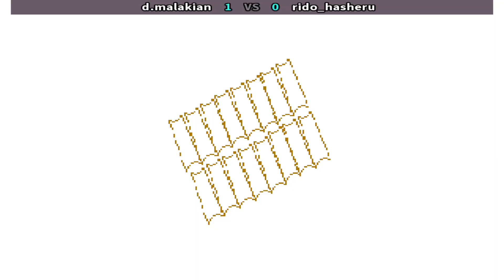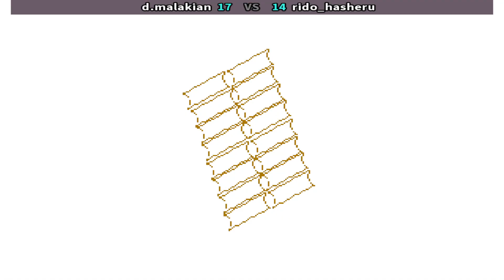The Last Blade 2 (d.malakian Vs rido_hasheru) || Play date 1 Sep 24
The Last Blade 2
Arabic: ذا لاست بليد 2
Korean: 더 라스트 블레이드 2
Japanese: ザ・ラストブレード2
Chinese (Simplified): 最终之刃2
Chinese (Traditional): 最後之刃2
Filipino: Ang Huling Labaha 2
Vietnamese: Than Cuối Cùng 2
Portuguese: O Último Lâmina 2
Spanish: El Último Filo 2
French: Le Dernier Souffle 2
German: Die Letzte Klinge 2
Italian: L'Ultima Lama 2
Russian: Последний клинок 2
Thai: เดอะ ลาสท์ เบลด 2
Indonesian: Pisau Terakhir 2
Malay: Bilah Terakhir 2
Dutch: Het Laatste Zwaard 2
Swedish: Den Sista Klingen 2
Norwegian: Det Siste Bladet 2
Danish: Den Sidste Klinge 2
Finnish: Viimeinen Terä 2
Polish: Ostatnie Ostrze 2
Czech: Poslední Čepel 2
Hungarian: Az Utolsó Kard 2
Romanian: Ultima Lamă 2
the last blade 2 gameplay,
the last blade 2 ost,
the last blade 2 tournament,
the last blade 2 ps vita,
the last blade 2 dreamcast,
the last blade 2 combos,
the last blade 2 review,
the last blade 2 hibiki,
the last blade 2 intro,
the last blade 2 all supers,
2 النصل الأخير
pov you are the last 2 in blade ball,
the last blade 2 heart of the samurai dreamcast,
cách tải the last blade 2 trên điện thoại,